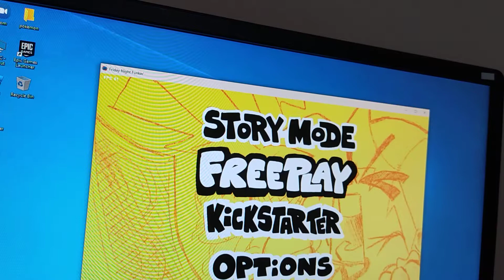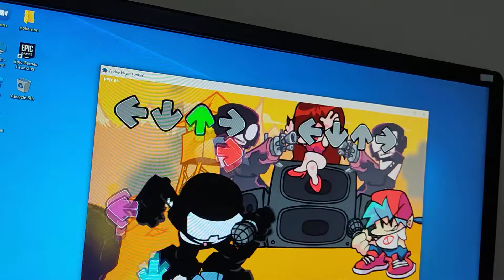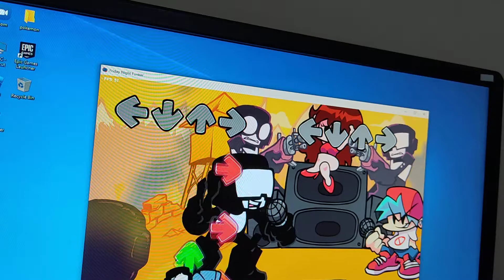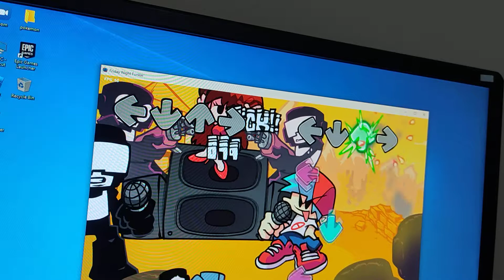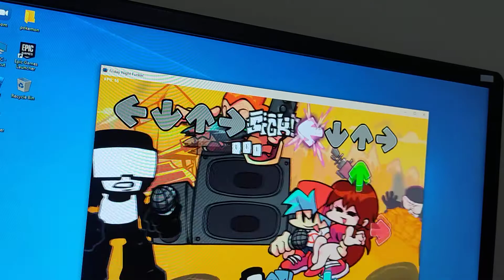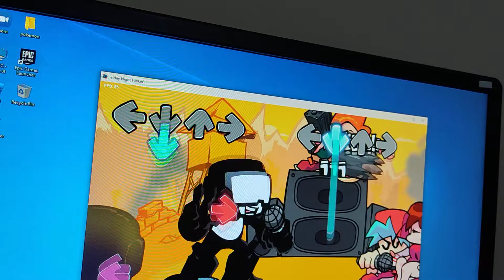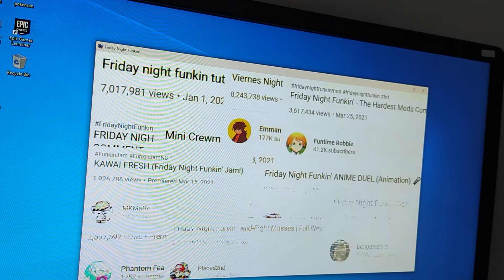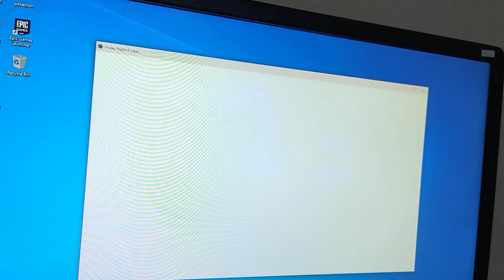if I die the video end week 7 :)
I said it I am a kid nubs